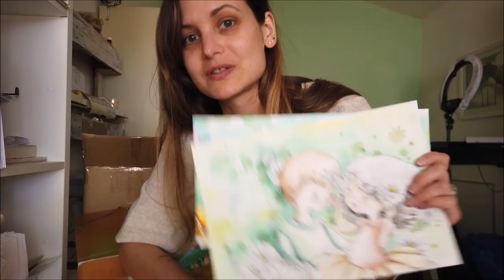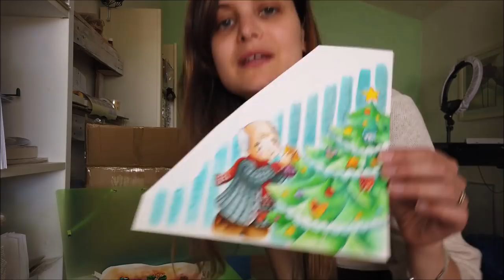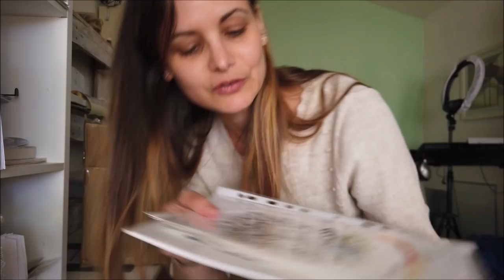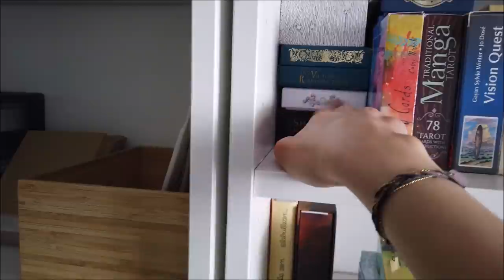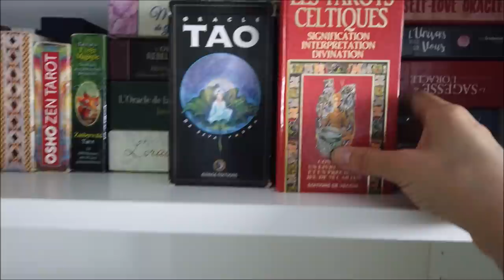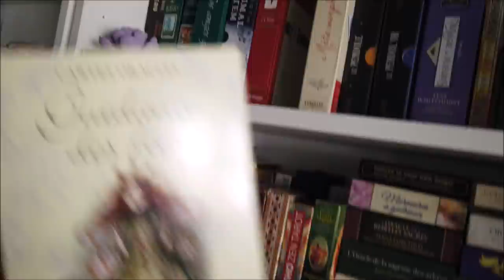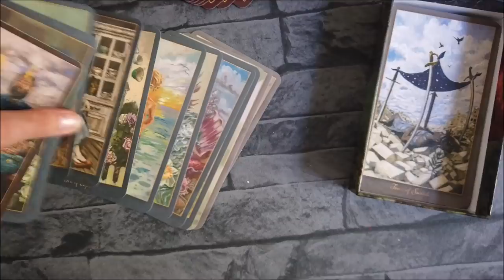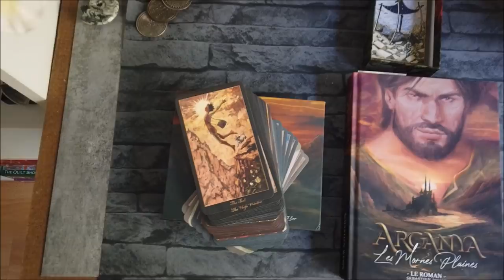Triste nouvelle, je dévoile de vieux dessins et travaux - StudioVlog #33